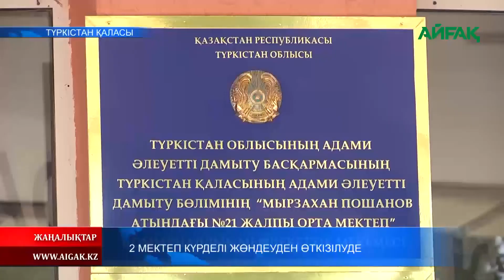03.08.2022 ж. 2 мектеп күрделі жөндеуден өткізілуде